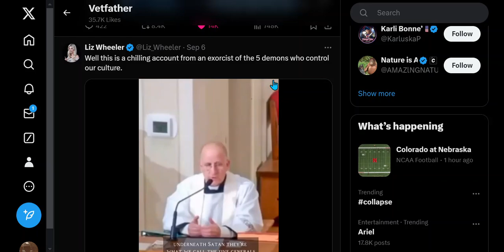THIS IS FROM " THE EXORCIST " !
an exorcist is a person who is believed to be able to cast out the devil or performs the ridding of demons or other supernatural beings who are alleged to have possessed a person

Liz Wheeler
Well this is a chilling account from an exorcist of the 5 demons who control our culture.
X
This is so true